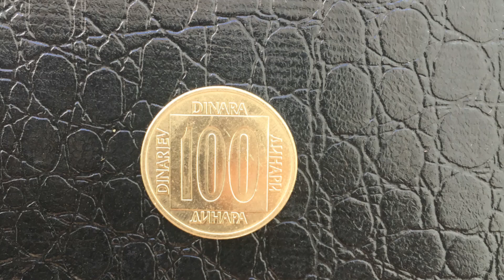Coin Yugoslavia 100 dinara 1989 - Jugoslavija